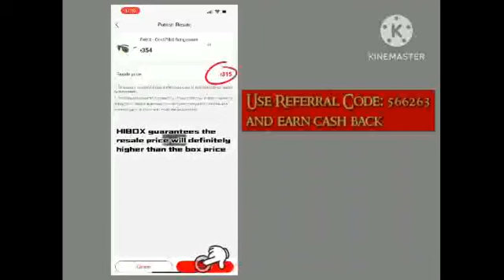Uunchai Full Movie Review | Amitabh bachchan, Boman Irani, Danny Denzongpa, Anupam Kher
Startegy in this app u can double ur money every 3 months

If u deposit 1000
1)1000
3)2000
6)4000
9)8000
12)16000
15)32000
18)64000
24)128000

Ye patience ka khel h
24 months m 1000 ka 128000

1)Bas is app m withdraw per day 20000 hi kr sakte ho use zyada nhi.

2) Daily 20k monthly 6 lakh

3) Badiya side income

4) ager aap m patience h toh hi